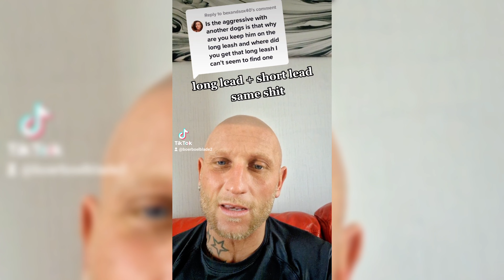boerboel blade & aria 442